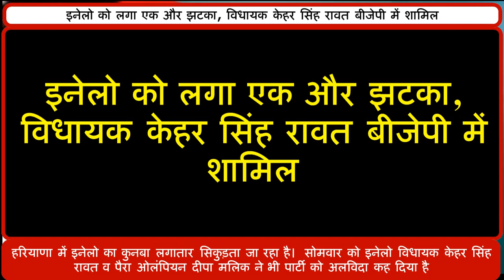को एक और बड़ा झटका-इनेलो का कुनबा लगातार सिकुड़ता जा रहा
हरियाणा में इनेलो का कुनबा लगातार सिकुड़ता जा रहा है। हर रोज कोई ना कोई इनेलो नेता पार्टी छोड़ रहा है। सोमवार को हथीन से इनेलो विधायक केहर सिंह रावत ने भी पार्टी को अलविदा कह दिया है और बीजेपी का दामन थाम लिया है। रावत नई दिल्ली स्थित मुख्यालय में बीजेपी में शामिल हुए। काफी दिन से केहर सिंह रावत के बीजेपी में जाने की चर्चाएं चल रहीं थी जिनपर आच पूर्ण विराम लग गया।